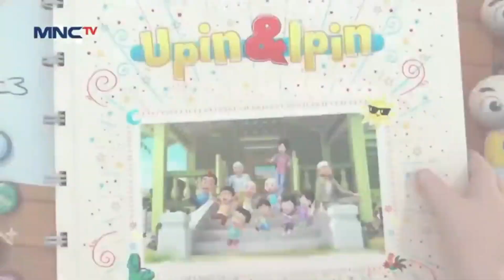TIRU AKSI UPIN IPIN TERBARU 2022 MUSIM 16 _ AIS KEPAL KAK ROS SUDAH SIAP